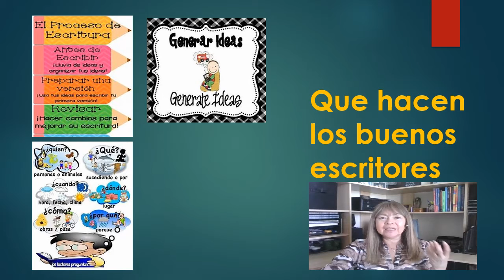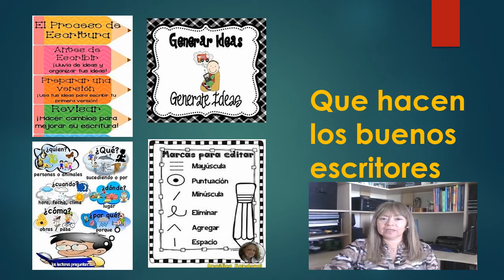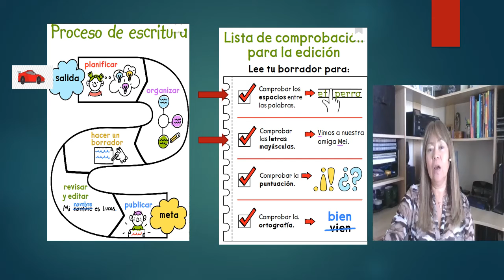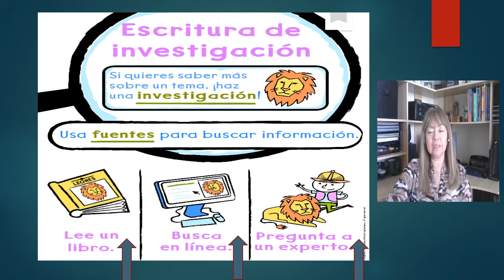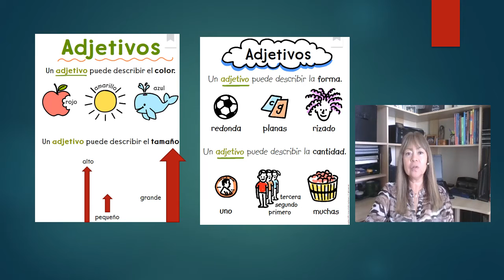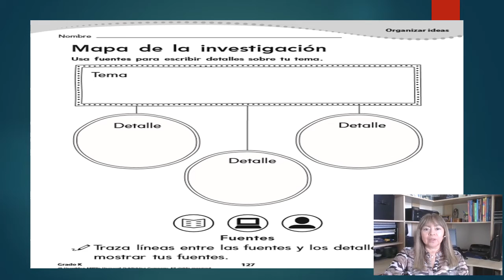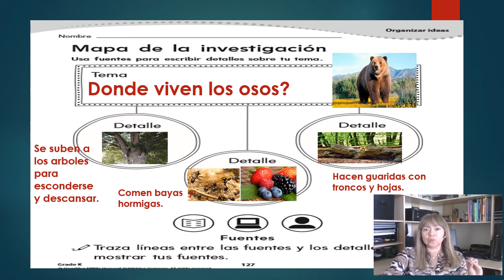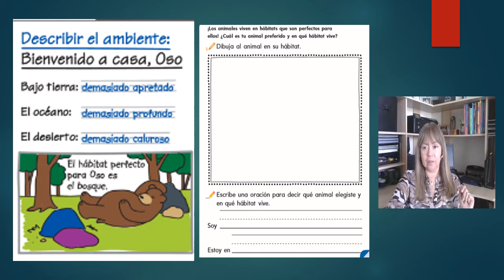Bienvenido a Casa Oso-Escritura de Investigacion